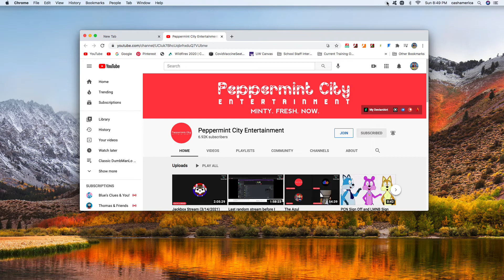Shoutout to Peppermint City Entertainment (Read Desc)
Note: I'm not gonna be scanning other shoutouts. Instead, this will only be my single shoutout.